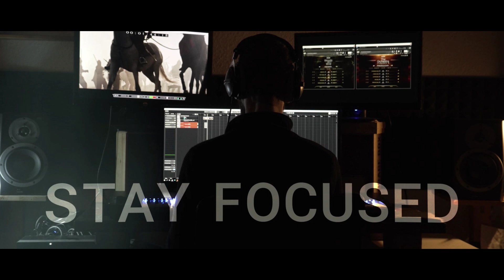Sonuscore Composer Of The Year Award 2023 Submission GUILHERME ASSUNÇÃO